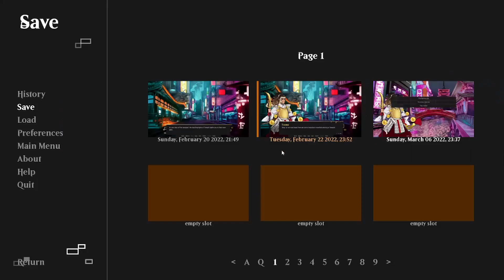Kamigawa A Visual Novel Full Playthrough FINALE - Episode 4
We see all four endings in the finale of our blind playthrough of the Kamigawa Visual Novel Steam game. Which ending was your favorite? What did you think of the game?

Magic: the Gathering MTG Lore

Check us out playing MTG Arena on stream every Monday from 8PM - 10PM Eastern right here!
Video game streams on Fridays 8PM-10PM Eastern as well!